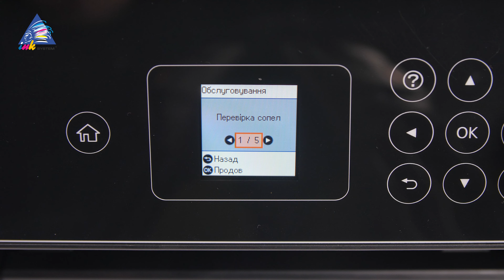Помилка сканера 100016. Як виправити самостійно?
Якщо на вашому принтері з’явилось сповіщення з кодом 10016, це означає, що шлейф сканера не під’єднано. Принтер з такою помилкою не буде друкувати. Покажемо, як це виправити. Вимкніть пристрій. Підніміть блок сканера. Зверху з лівого боку корпуса відкрутіть два гвинта. Обережно зніміть пластикову частину корпуса. Ви побачите шлейф сканера, який відійшов від з’єднання. Бажаємо вам успішно відновити роботу свого пристрою!